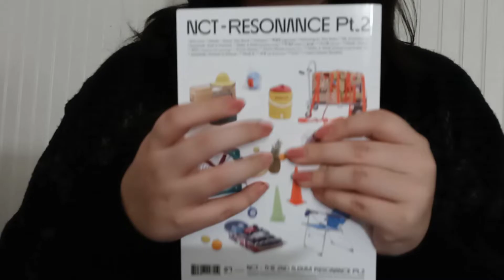ASMR 30 triggers in 40 seconds